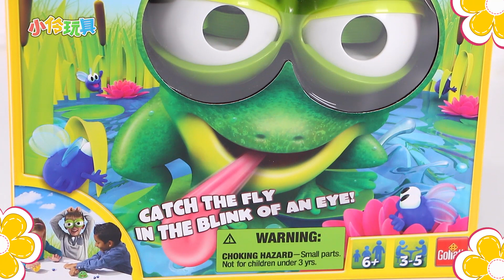迷糊青蛙眼遊戲！誰能瞞過青蛙的雙眼呢？小伶玩具 | Xiaoling toys